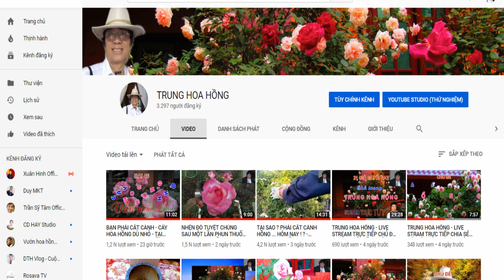THÔNG BÁO ĐẶC BIỆT GỬI CÁC BẠN YÊU HOA HỒNG - TRUNH HOA HỒNG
Live  stream là công cụ truyền tải trưc  tiếp rất hiệu quả tới các bạn cần tương tác  , giao lưu trong mọi lãnh vực '
Ngày 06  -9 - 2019 . Hà Trung tổ chúc buổi Live stream giao lưu với các bạn với tiêu dề  KHÔNG CẮT CÀNH ...CHUYỆN GÌ SẼ XẢY TRA VỚI CÂY HOA HỒNG ..với những hình ảnh trực quan hấp dẫn và cách truyển tải thông điệp mới khi những ban  không tham dự vẫn được Hà Trung trả lời thỏa đáng . Mời các bạn tham dự và đặt nhiều câu hỏi !